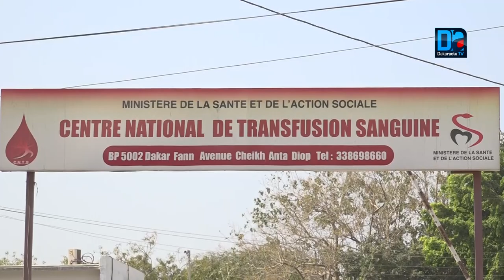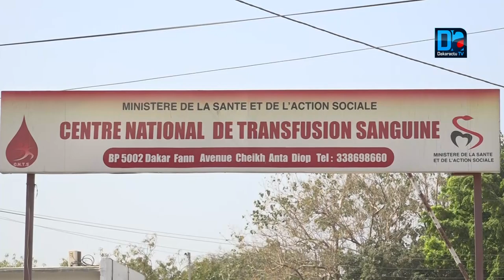Machine conservatrice de sang le CMS appuie le centre de transfusion sanguine